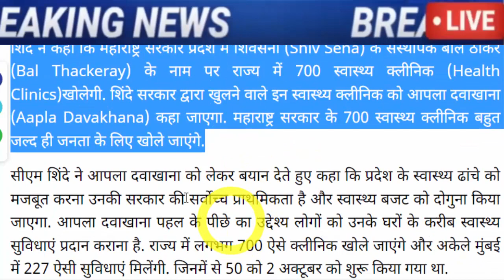अभी अभी : बहोत बड़ी खबर, जरूर देख ले..!